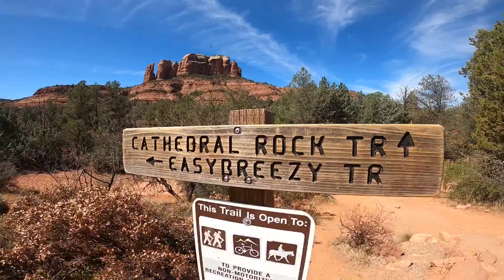Cathedral Rock Sedona Arizona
Today Discover Arizona takes a 30 second tour of Cathedral Rock in Sedona Arizona!  Cathedral Rock is one of Sedona's top hiking trails and is about a mile to 3 long with lots of traffic depending on how high you go.

The Cathedral Rock Trail was a great experience and we would highly recommend it as a top trail in Sedona.  Let the Cathedral Rock Vortex pull you in!